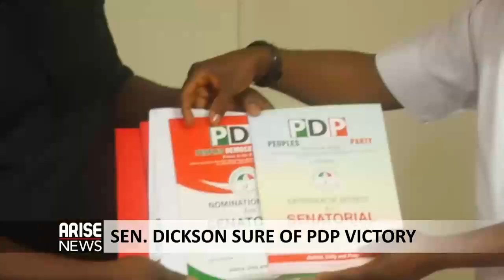SENATOR DICKSON SURE OF PDP VICTORY - ARISE NEWS REPORT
SEN. DICKSO Bayelsa West Senator, Henry Seriake Dickson says the Peoples Democratic Party is the only platform that can win elections in the state. Calling for more support for Governor Douye Diri, the former Bayelsa Governor who is seeking a second term in the Senate also promised to join in the campaigns of candidates who will fly the party's flag in the 2023 elections. Ovieteme George has more.